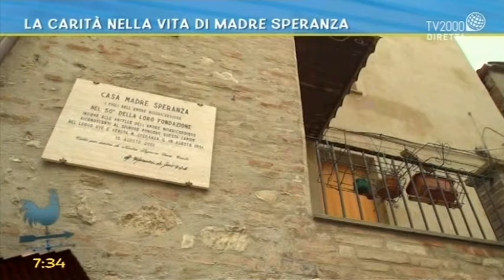La bellissima testimonianza della sig.ra Silvana, che ha conosciuto Madre Speranza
Parole di grande affetto e riconoscenza da parte della sig.ra Silvana, che ha avuto modo di parlare e conoscere Madre Speranza.